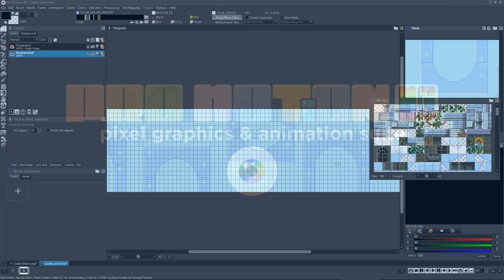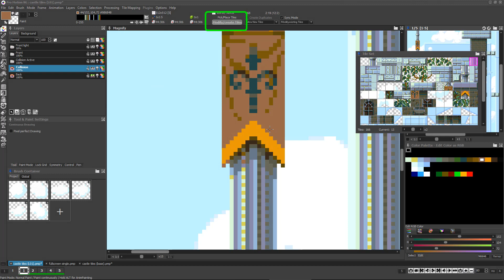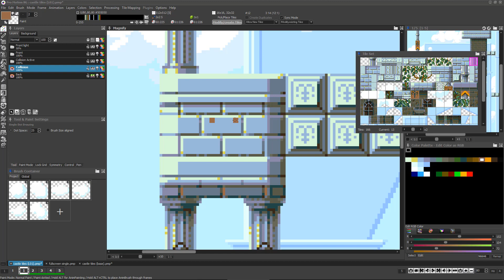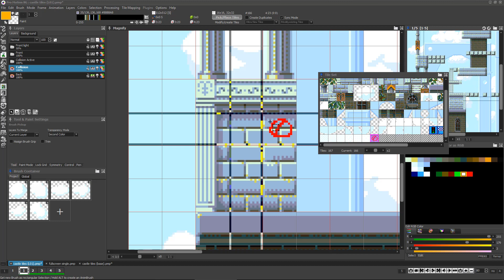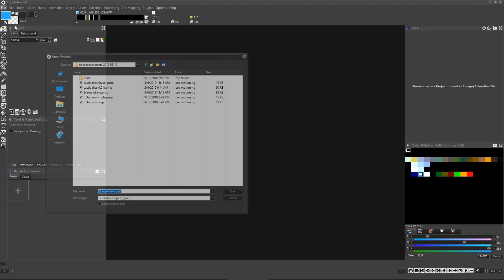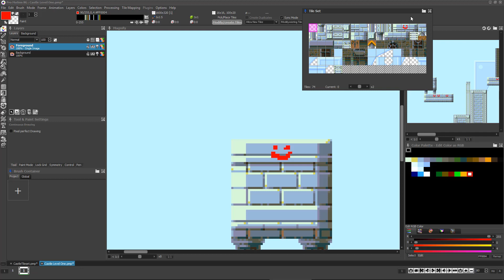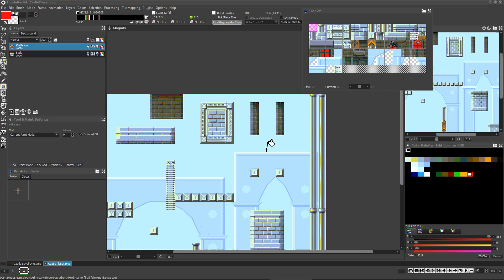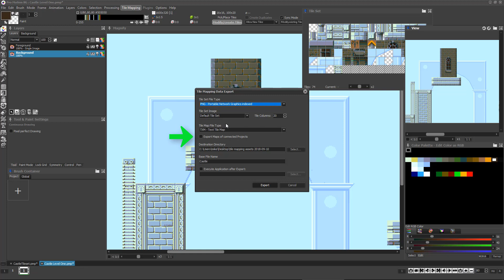Tile Map Core Features and Basic Workflow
This video shows Pro Motion NG's core features and workflow for creating tile-sets and tile-maps made from the tiles at the same time

The corresponding software version is at the moment only available as beta:
Some of the tool set is already included in the currently released version 7.1.8 so it is also useful if you don't want to try the beta version.

This video is the first one of a planned series covering different aspects, game engine i/o and workflow tips.
Because it is only a quick overview about tool set basics it will raise questions. Please add all questions you may have in the comments section so that we can address them with future videos.

Many thanks to Raymond Cindric ) for creating the tile set and sprite art and to Mike Parent ) for creating the video.